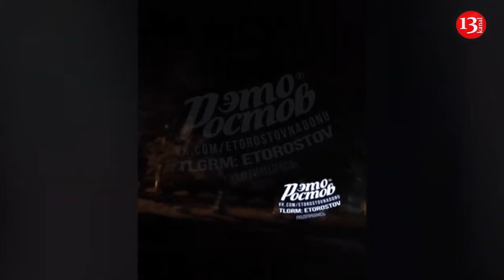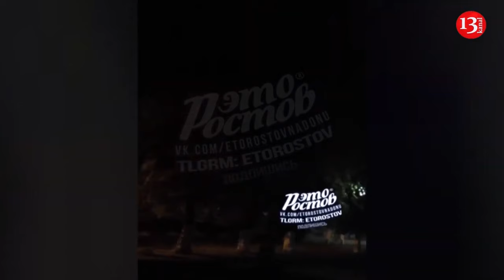“Our trench is burnt, nothing is left” – Ukrainian missile strike wreaks havoc on Russian position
Ukrainian fighters have launched a rocket attack on Russian army soldiers’ dugout and the hangar where military equipment were stored. As a result, the trench and the hangar were destroyed in explosion. The armored fighting vehicles, motorcycles and other military equipment were also destroyed.